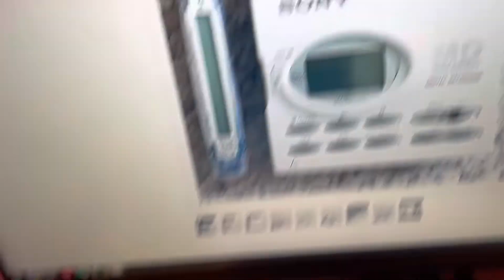Sony MZ-R91 Walkman MiniDisc Player, Excellent White ! GOOD !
eBay Store: